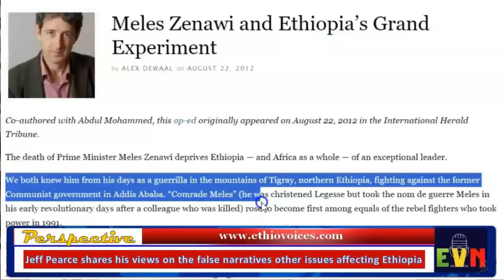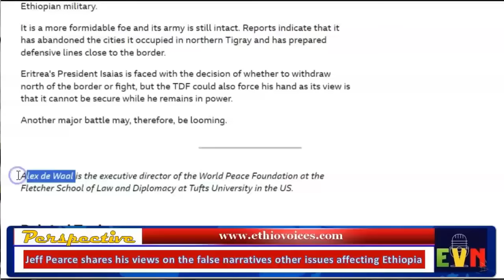Jeff Pearce on Amhara Persecution, US Intervention , False Narratives of History Affecting Ethiopia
Canadian journalist Jeff Pearce is a passionate advocate for the rights of the Amharas. He firmly believes that the Amhara people have become victims of false narratives, which have become ingrained in the systemic and structural oppression they have been facing for decades. In this interview, Pearce shares his perspectives on why he views the TPLF as an active terrorist organization, posing a threat not only to Ethiopia but also to the broader subregion.

Furthermore, he discusses the issue of false historical narratives propagated by ethnonationalist scholars, such as Mohammed Hassen, who have perpetuated unsubstantiated false claims, including the assertion that 5 million Oromos were killed during Emperor Menelik's reign. Pearce also critiques the role of Alex De Waal, whom he accuses of acting as a propagandist for the TPLF.